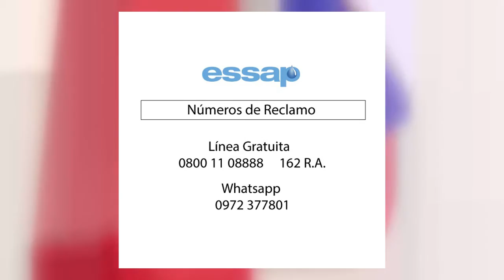Reclamos a ESSAP pueden realizarse al 162 gratuitamente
Reclamos sobre falta de agua, caños rotos y sobrefacturación de la ESSAP pueden realizarse al 162 gratuitamente